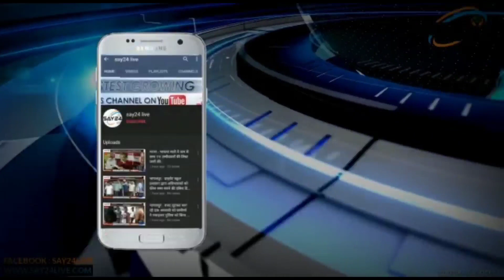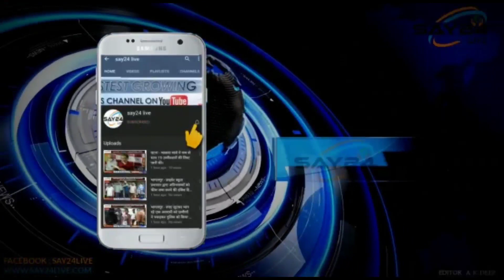वज्रपात ने ली एक कि जान।